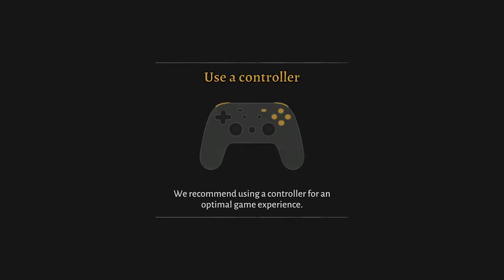3DOgaming's Stadia Streaming playing Zorro The Chronicles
Zorro The Chronicleson Google Stadia

Played with a Google Stadia Controller

If you are wanting to give Stadia Pro a try, here is a link for 2 free months of service
Game: Zorro The Chronicles

Chromebooks I Use:
HP Chromebook 14a-na0021nr
*Available now

Lenovo Chromebook Duet 2-in-1
*Available now (New)

Stadia Accessories:
Google Stadia Controller Case
Google Stadia Controller Phone Mount Clip
** Bundle available with case and clip